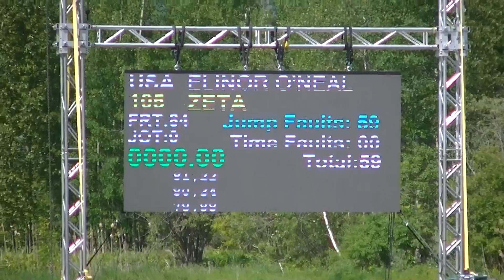Elinor O'Neal & Zeta CCI 4L SJ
Bromont CCI
Bromont Quebec